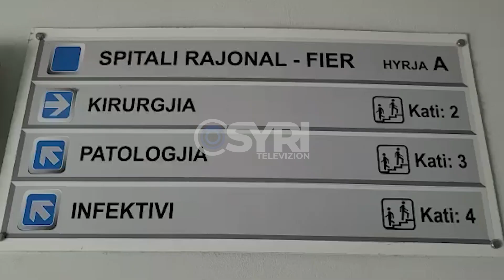'Vejusha e Zezë' shfaqet frikshëm në Fier, 10 raste po trajtohen në spital